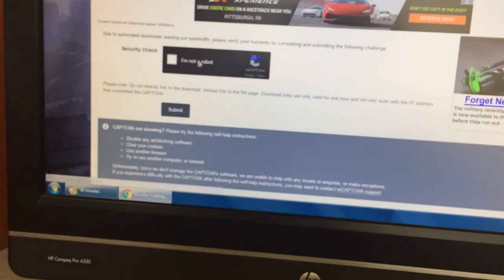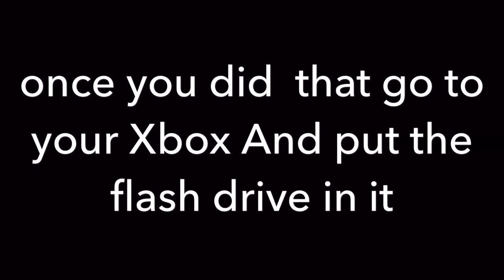How To Play LSPDFR On Xbox (THIS ACTUALLY WORKS!!!)